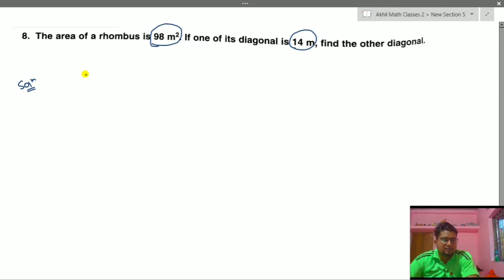DAV ||Question no.8|| Worksheet 4||Perimeter and Area||Ch-11||Class 7